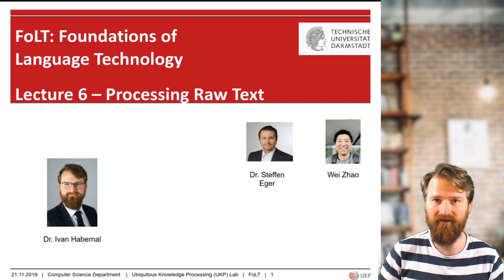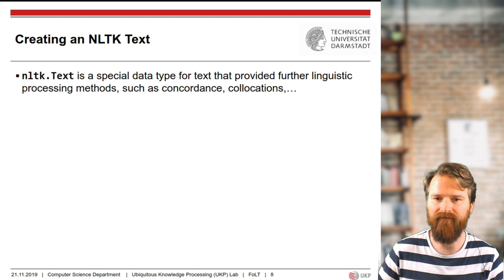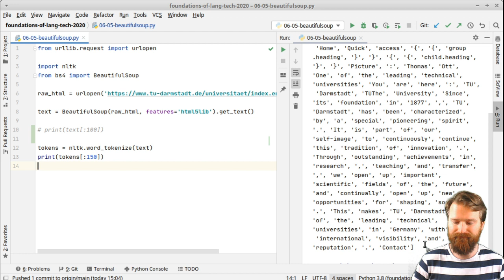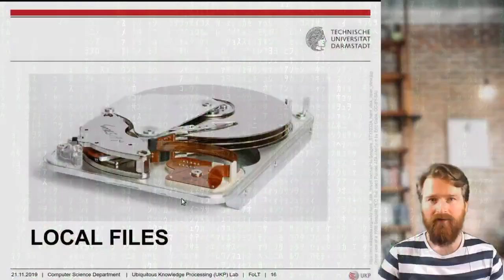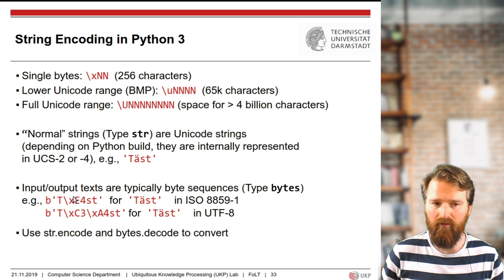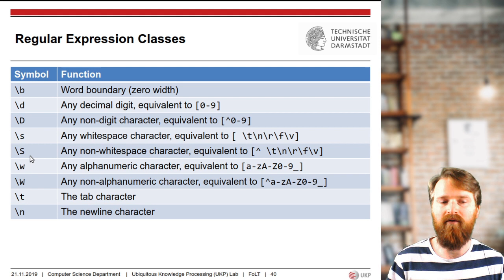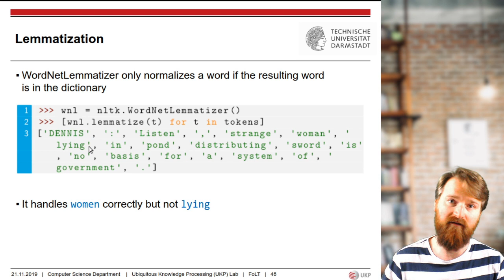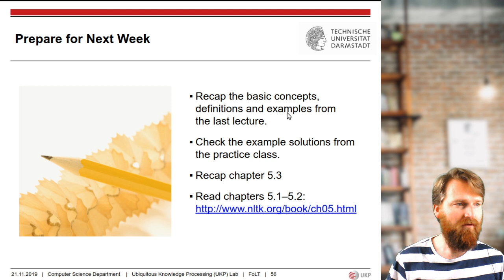Foundations of Language Technology Lecture 6: Processing Raw Text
Guest lecture of FoLT at Technische Universität Darmstadt, winter term 2020/2021